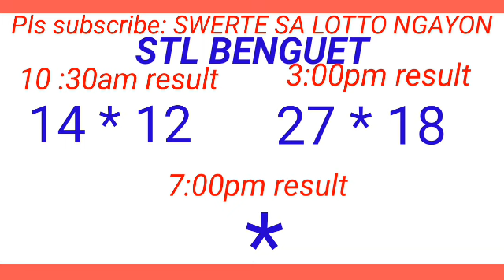STL - BAGUIO,BENGUET July 4, 2024 2ND DRAW RESULT